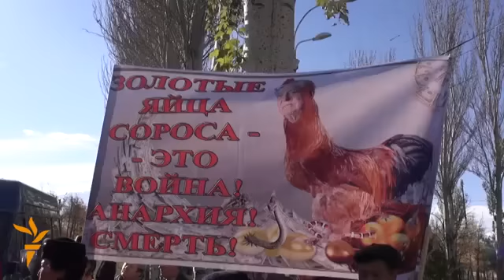Мир глазами Радио Свободная Европа/Радио Свобода - 17 ноября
В Чехии отмечается 25-я годовщина «бархатной революции», в Казахстане 16-летняя девушка погибла во время инцидента с ручной гранатой в школе, 30 тысяч человек участвуют в антиправительственных протестах в Грузии, а также репортажи из Боснии и Киргизии. Обзор видеорепортажей Радио Свободная Европа/Радио Свобода за 17 ноября 2014 г.